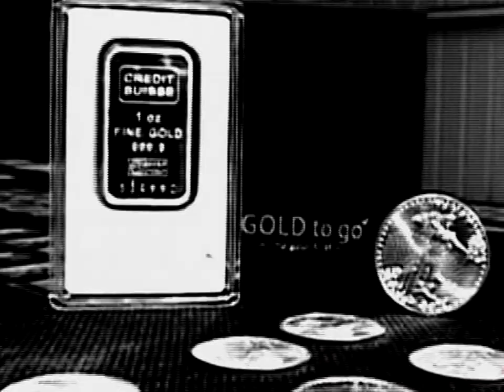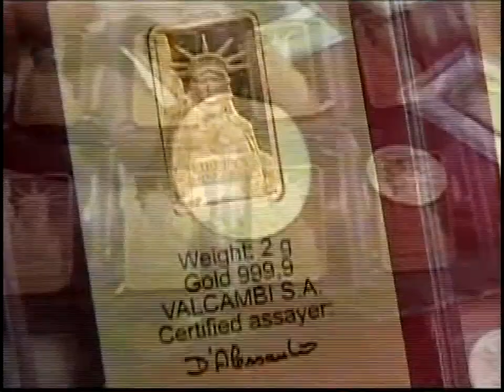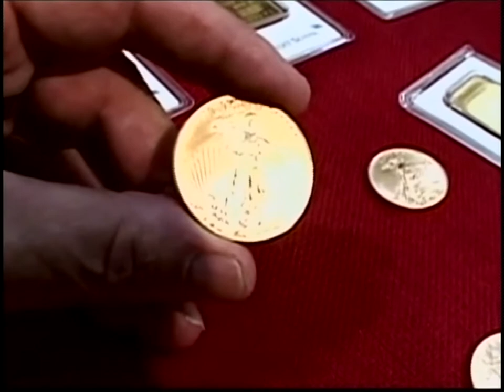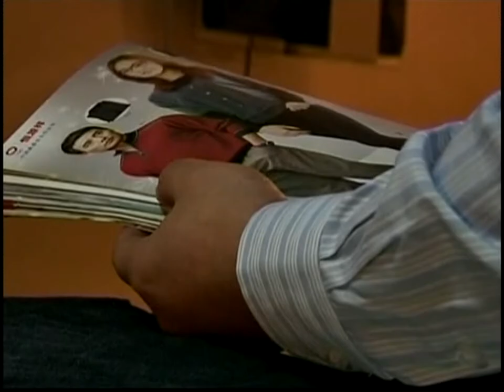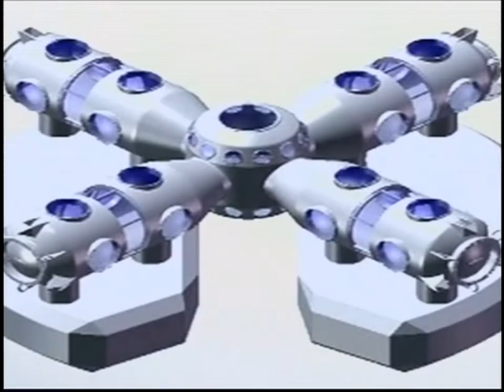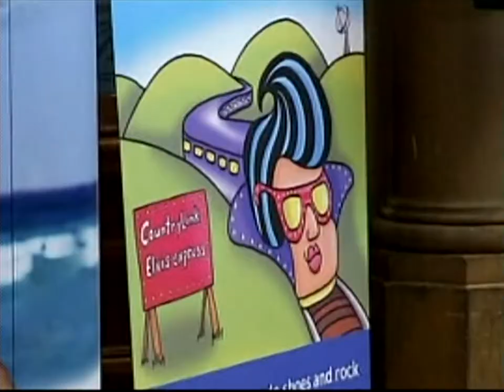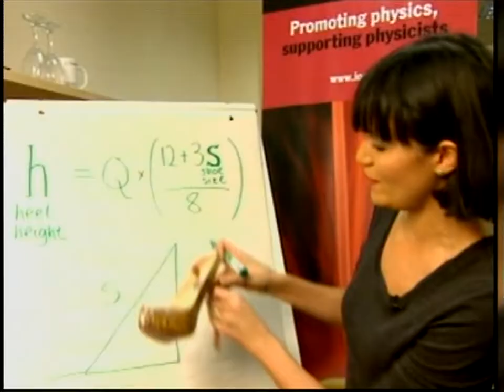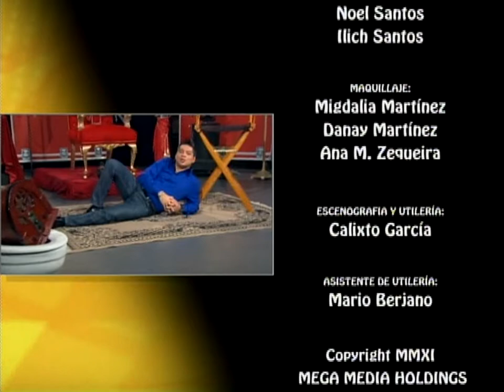Jonathan Guzman - Mundo Loco # 16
Mundo Loco Show # 23 - On Air 02/05/2011